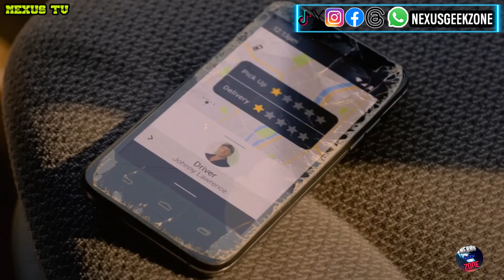Adelanto COBRA KAI TEMPORADA 6 🐍🔥😱